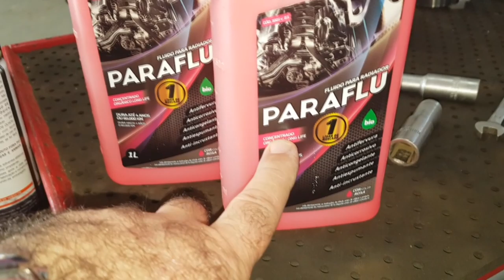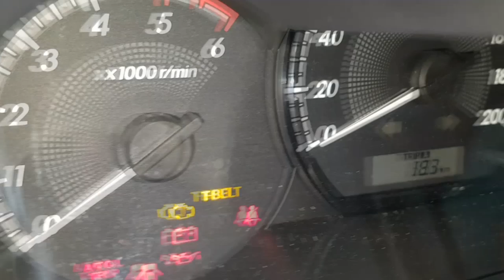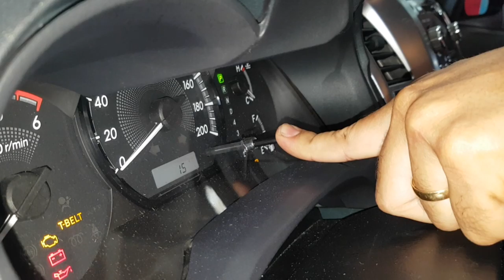EP. 254 // Toyota HILUX - Correia Dentada: Serviço Troca PROTOCOLO ÁGUIA. Como apagar luz T-BELT?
Toyota Hilux, acompanhe o serviço de troca de correia dentada no padrão Águia Auto Mecânica!
E uma dica de 1 Milhão de Dólares: como apagar luz T-Belt!

"óleo de motor no radiador"
"embreagem hilux"
"motor 2.8 3l hilux sr5"
melhor canal 4x4"
"canal de camionete"
toyota hilux 1999 a venda"
"revisão hilux​​​​"
"carros da toyota"
"mecânica hilux​​​​"
"manutenção hilux​​​​"
"serviço hilux​​​​"
"oficina hilux​"